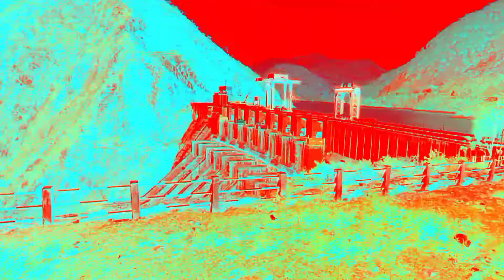vlog 1 - Trip to banikhet || Crossing a ''Dam'' and travelling in a bus after 2 years...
This is my first vlog off this trip its from my home to banikhet after here i'll be going to dalhousie and i will explore many more places so just need support keep watch and keep supporting thankyou.